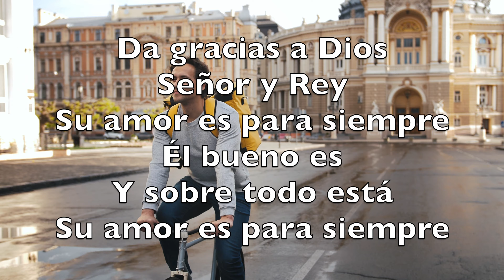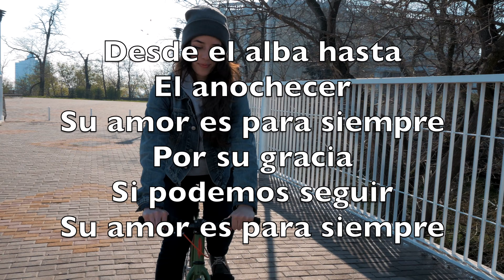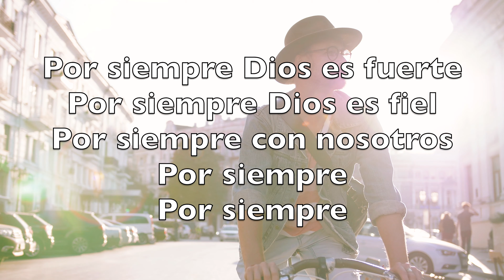Por Siempre (Chris Tomlin, Forever Give Thanks To The Lord)-Karaoke Saxofón Soprano Instrumental V2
Yeah

Forever
Forever

Yeah

Forever
Forever

Forever

Da gracias a Dios
Señor y Rey
Su amor es para siempre
Él bueno es
Y sobre todo está

Cantad, cantad

Hoy Su brazo fuerte extendido está
Por la vida que ha vuelto a nacer

Cantad, cantad [2x]

Por siempre Dios es fuerte
Por siempre Dios es fiel
Por siempre con nosotros
Por siempre y siempre
Por siempre

Desde el alba hasta el anochecer
Por su gracia si podemos seguir

Cantad, cantad [2x]

Por siempre

Su amor es para siempre (8 X)

Cantad, cantad (2 X)